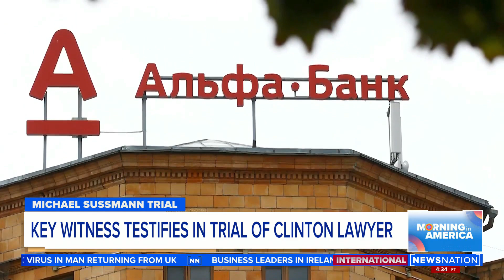Key witness testifies in trial of Clinton lawyer | Morning in America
The star prosecution witness in the trial of a Hillary Clinton campaign lawyer charged with lying to the FBI says he was “100%” confident that the attorney told him he was not acting on behalf of a particular client when he presented information meant to cast suspicions on Donald Trump and possible connections to Russia.